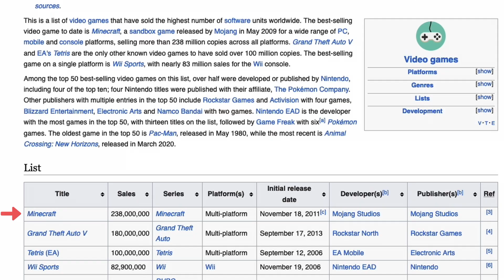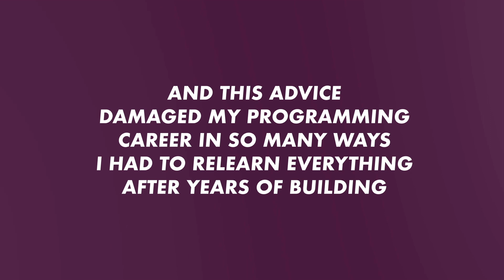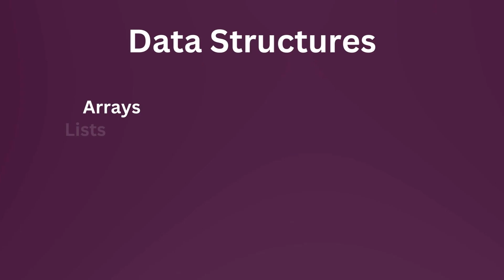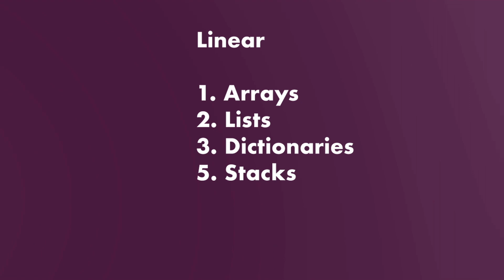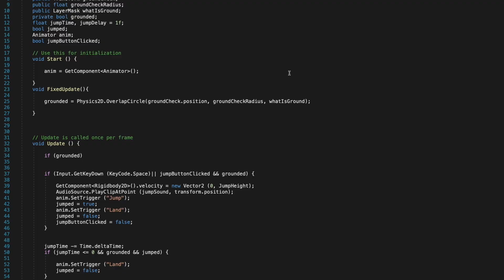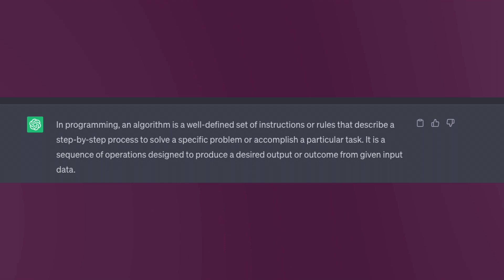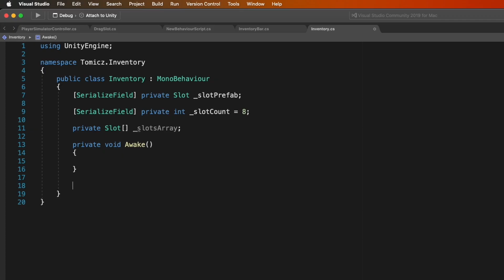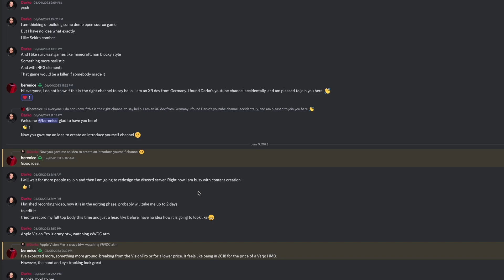Build Anything In Unity Using DSA | How Programmers Think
Have you ever wondered how programmers actually think and make decisions? It's not magic, there is a structured pattern that we follow in order to write the best code. In this video, I will guide you through a thought process of how programmers think. I will go over Data Structures, Algorithms and Design Patterns and talk about their importance in Unity C# Programming.

Hook (0:00)
How programmers think (0:39)
Start (2:26)
Intro to Data Structures - DO NOT SKIP (3:40)
Selecting the right Data Structure (6:52)
Design patterns (11:04)
Algorithms (13:20)
Join Discord community (18:50)